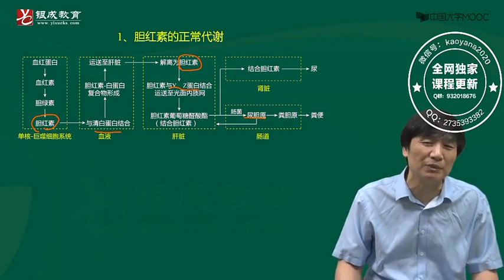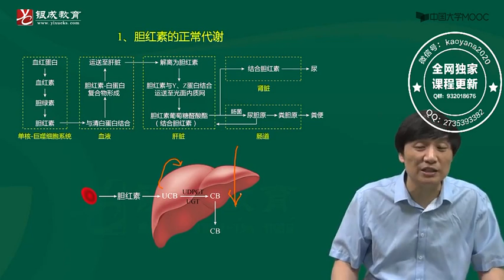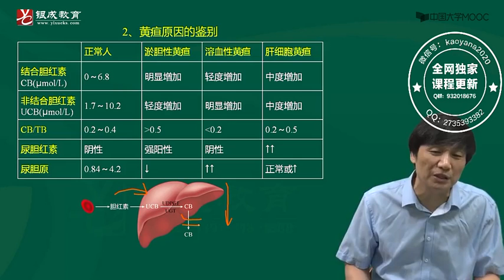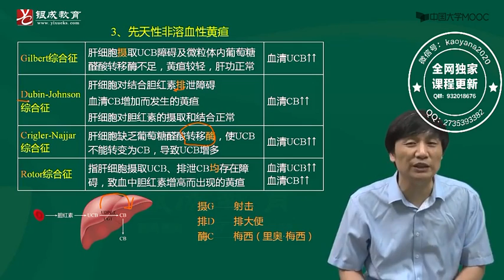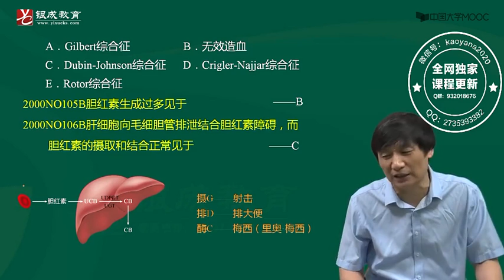10 常见症状10